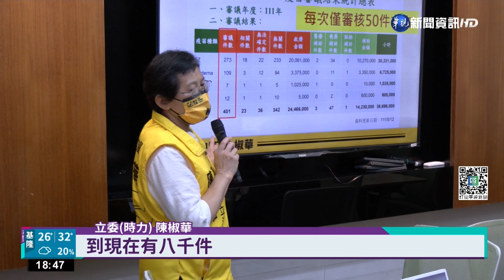疫苗救濟難申請 立委籲"加速從寬認定"｜華視新聞 20220623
施打疫苗後如果出現不舒服到底要看哪一科，時代力量立委今(23)日協助疫苗接種後出現不良反應的民眾召開記者會，發現這些民眾在看診的過程非常漫長，因為多數根本不知道要掛哪一科，導致不停轉診踢皮球的現象，甚至因為沒有相關指引，醫師也無法判定是由疫苗引起，審請疫苗救濟更是困難重重，立委強調，疫苗救濟應該要加速從寬，讓受害者能獲得治療，並且獲得賠償。